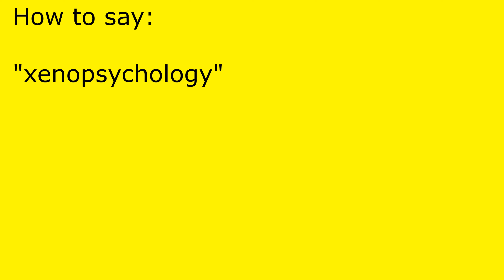How to pronounce xenopsychology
xenopsychology pronunciation.